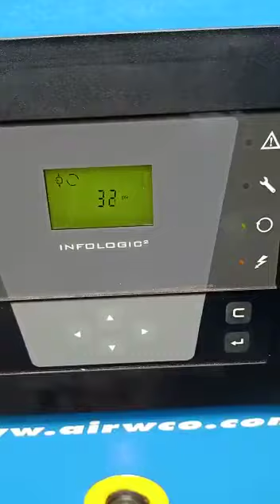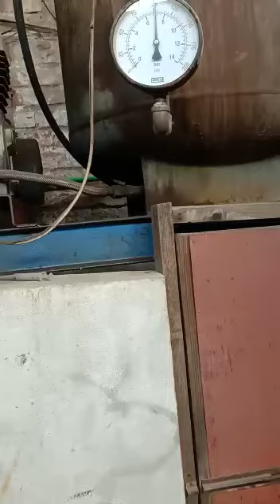impoted scrow air compressor 11kw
Mianmachinerystore(Faisalabad
Wholesale or rutil
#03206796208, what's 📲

پاکستان کے تمام شہروں میں ہم ویلڈنگ مشین بھیج رہے
 ہیں۔
مختلف اقسام کی ویلڈنگ  مشینیں بہت ہی کم ریٹ پر دستیاب ہیں۔ اب آپ بھی پاکستان کے کسی بھی شہر میں ویلڈنگ مشین منگوا سکتے ہیں۔